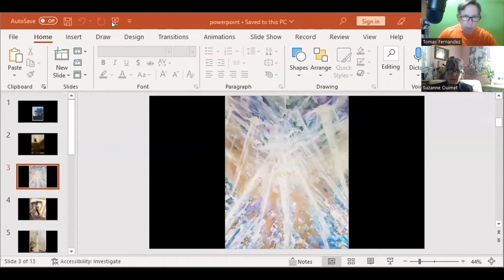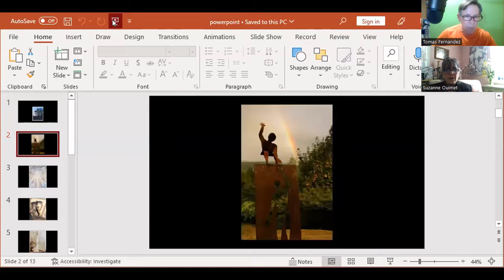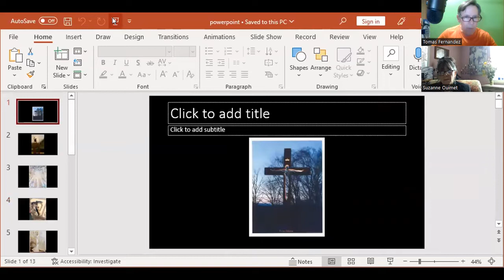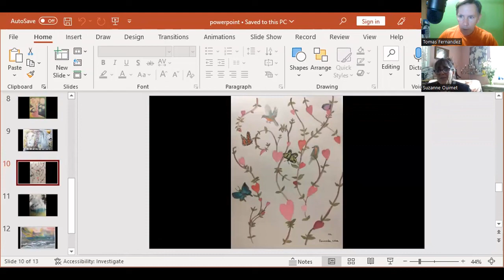Our Journey Together Episode One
Two artists find each other, bound together in faith and love. Inspirational artwork lights the way. Hope and encouragement as we tell our story. There will be multiple episodes.